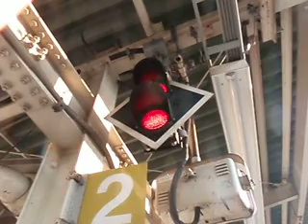Emergency trains stop button at a station in Japan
In a railway station, someone fell off a platform. Then, the another someone push the button for save a life.